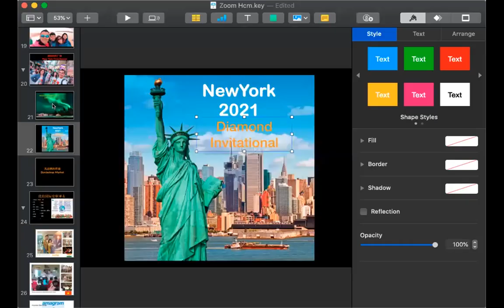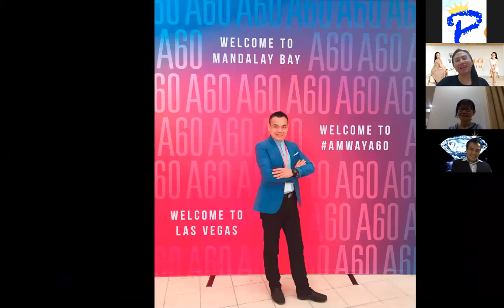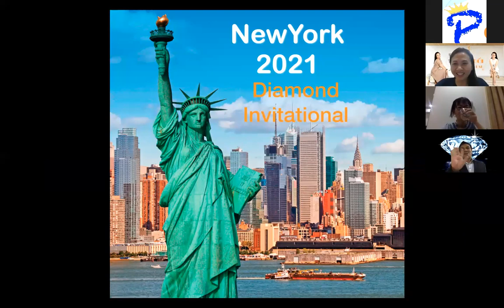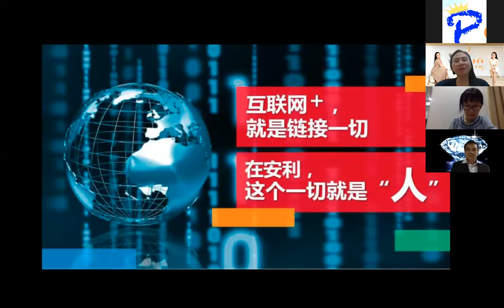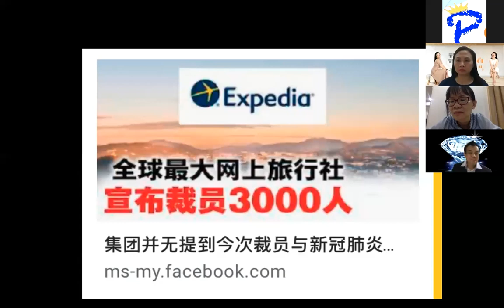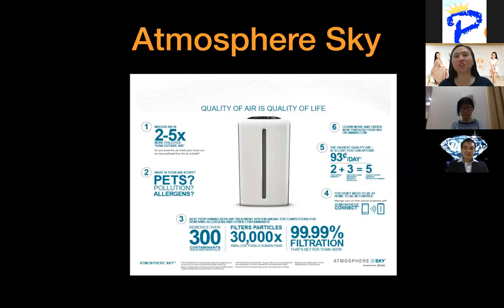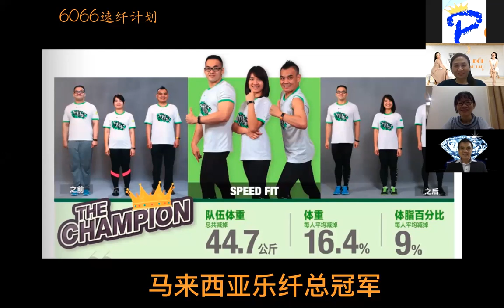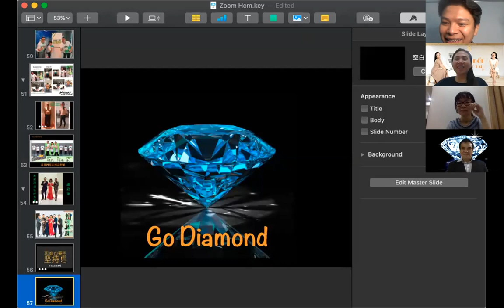THẦY ANG CHUNG HUAT CHO THẤY SỰ NGHIỆP AMWAY ĐẢM BẢO